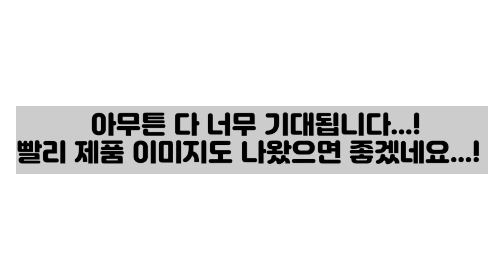레고 아바타 신제품 상세 루머리스트가 나왔습니다!